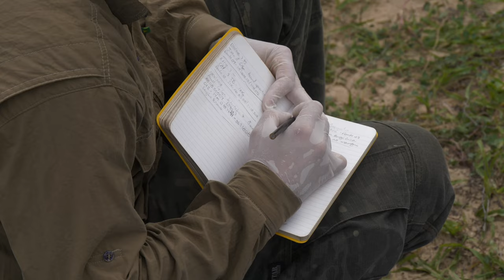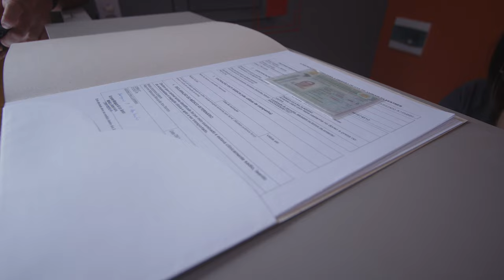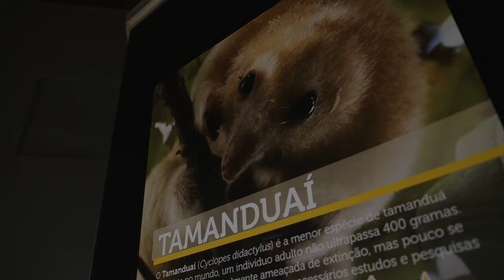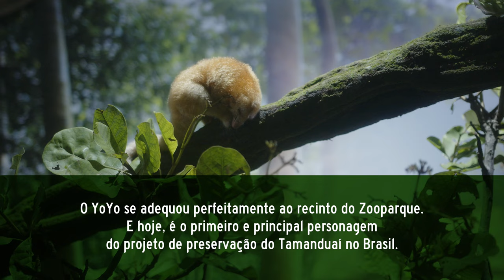Conheça o Yoyo, o único tamanduaí sob cuidados humanos no mundo!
Se emocione com a história do Yoyo, um tamanduaí adulto que chegou ao zoo em uma operação especial, após ter sido resgatado e cuidado por profissionais do Instituto Tamanduá, no Piauí.
O Tamanduaí (Cyclopes didactylus) é a menor e menos conhecida espécie de tamanduá que existe. Por isso, o nosso curioso amigo Yoyo tem um papel muito importante para representar: ele é o único tamanduaí sob cuidados humanos do mundo e será o pioneiro no projeto de conservação da espécie!

Aqui no Zooparque você poderá conhecer 3 espécies diferentes de tamanduá: tamanduá-bandeira, tamanduá-mirim e tamanduaí .